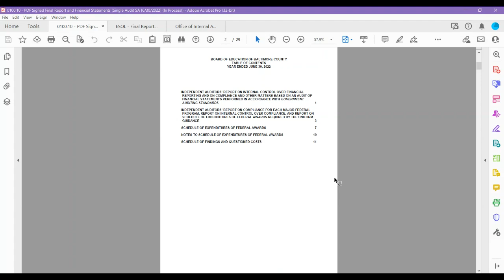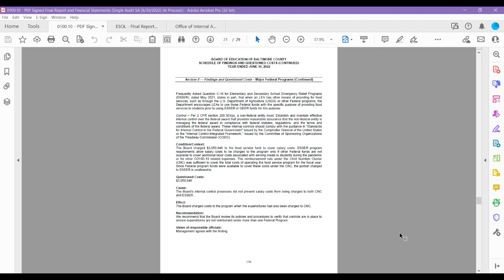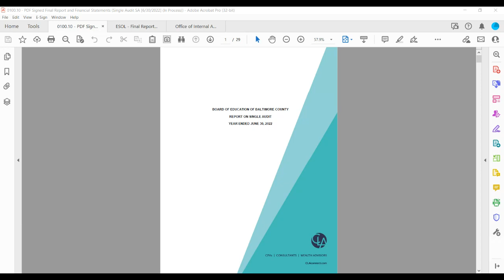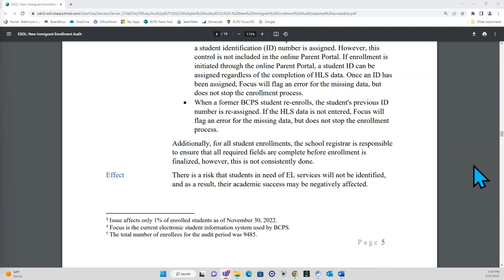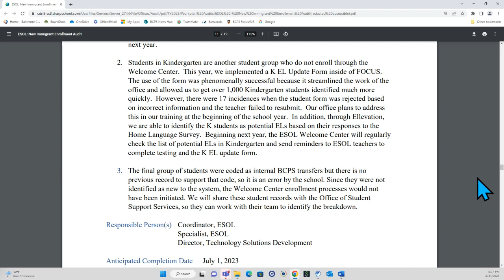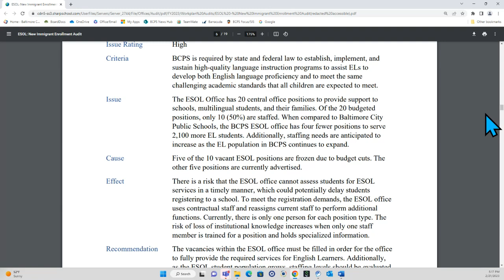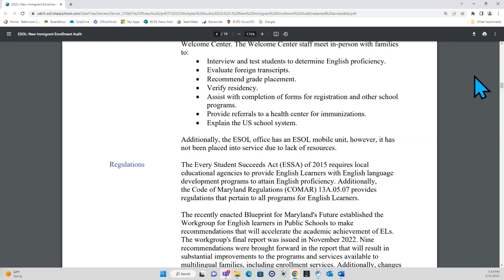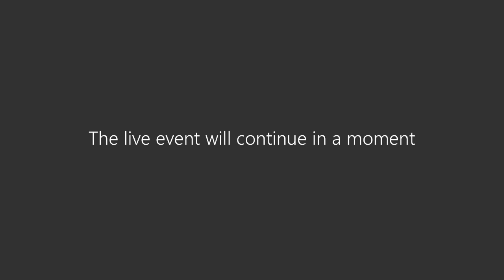Audit Committee Meeting 2-21-23